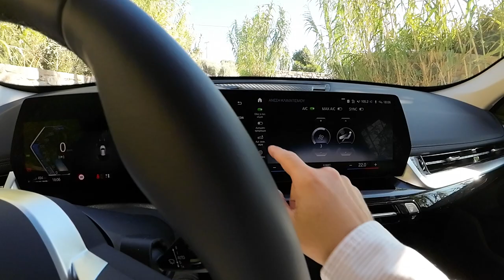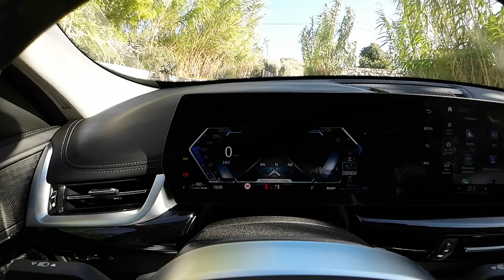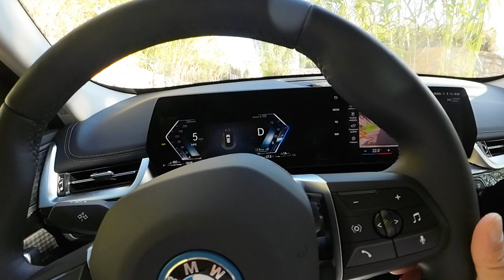BMW X1 2.5E 2023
ΥΠΕΡ
Δύναμη
κράτημα
φρένα
χώρους

ΚΑΤΑ
περίπλοκα ηλεκτρονικά
κατανάλωση
ποιότητα κατασκευής
σχεδιασμός ( άποψη μου)